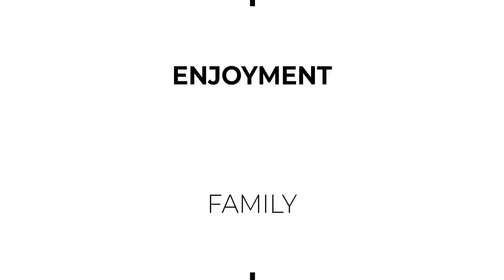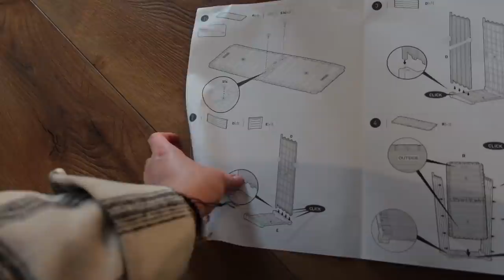VLOG ZNAMY PŁEĆ DZIECKA